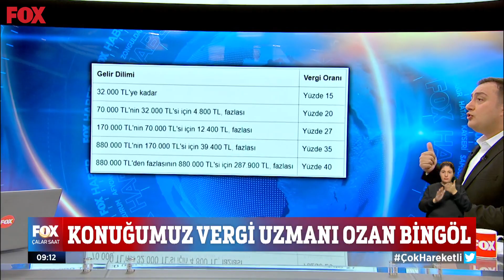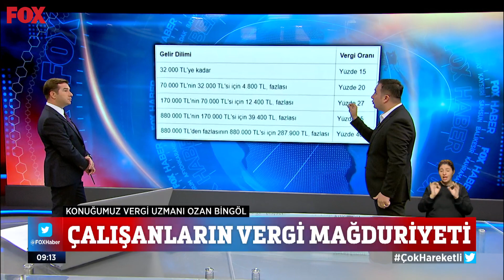Konuğumuz Vergi Uzmanı Ozan Bingöl... Ekim 2022 İlker Karagöz ile Çalar Saat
Çalışanların vergi mağduriyeti... 5 Ekim 2022 İlker Karagöz ile Çalar Saat Öne Çıkan Haberler yayında hemen izle!